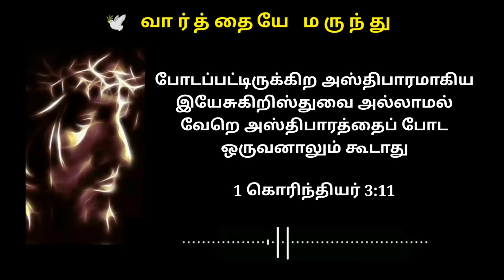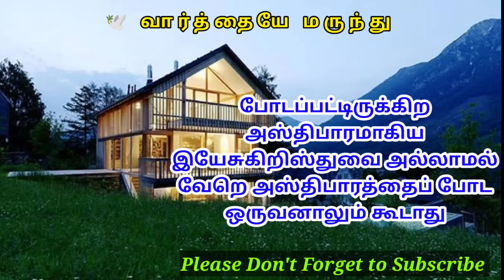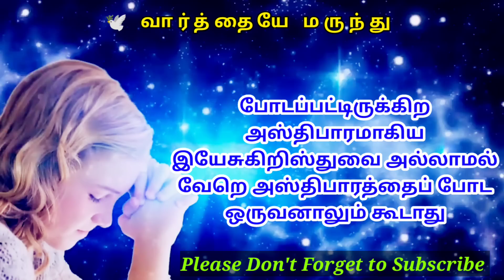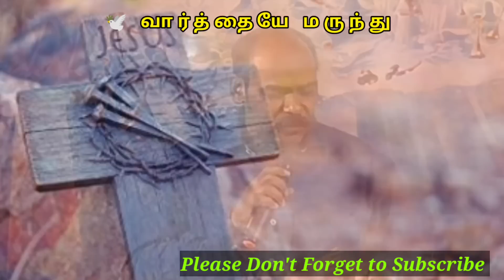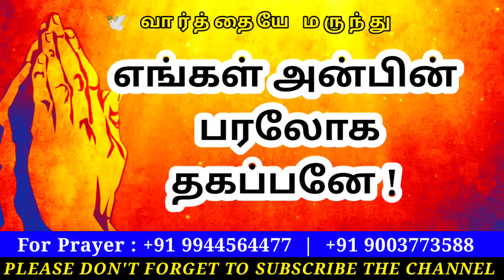Daily Graceful bible words 30-09-2021 |Today Promise word | Today's Bible verse |Today Blessing Word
Daily Graceful bible words 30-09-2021 |Today Promise word | Today's Bible verse#MorningPrayerinTamil | Today Bible Verse in Tamil I Today Bible Verse I Today's Bible Verse I Bible Verse Today

மாற்கு 4:20

சங்கீதம் 107:20

எபிரேயர் 4:12

யோவான் 3:34

Support this Ministry & Offering:

CANARA BANK
MADURAI - 625014
TAMIL NADU
IFSC CODE : CNRB0003054
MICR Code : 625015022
Branch Code : 003054

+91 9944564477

EVANGELIST MICHAEL
PEACE OF HEAVEN MINISTRY
MADURAI

daily graceful bible verse,
bible verse,
night time bible verses,
bible words,
verses,
bible verse,
audio bible,
Bro. Mohan C Lazarus,
Jebikalam Vaanga,
ஜெபிக்கலாம் வாங்க,
tamil meditation verse,
tamil daily verse,
todays verse mohan c lazarus,
tamil bible,
tamil vasanam,
indraya vasanam,
love life care,
verse of the day in tamil and english,
bible verse in tamil and english,
today verse,
today bible verse,
tamil verse,
tamil bible verse,
2021,